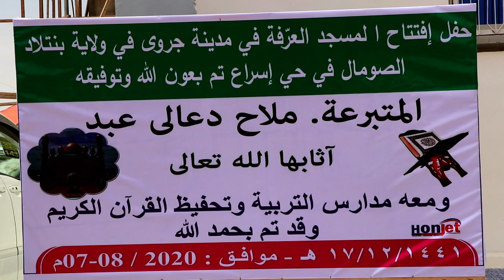Agaasimaha Guud ee Wasaaradda Cadaaladda Puntland ayaa Daah furay Masjiddu Carrafa oo ah Masjid Laba